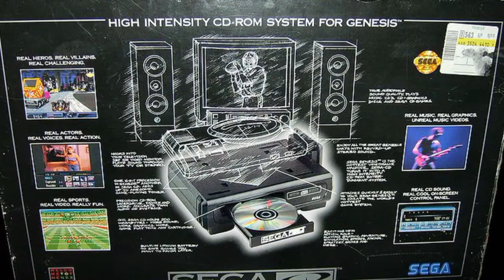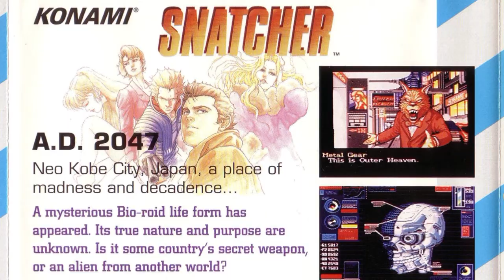My Life with SEGA - Snatcher (SEGA CD)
That's right, SEGA fans! Andrew Rosa is finally reviewing one of the most sought after SEGA CD titles ever produced, Hideo Kojima's Snatcher! The cyber-punk graphic adventure's yet to see an English translation since its appearance on SEGA CD, and very few copies were produced, so there's no denying that Snatcher's value to gamers and collectors alike is exceptionally high. Join Andrew as he examines Hideo Kojima's sophomore effort.